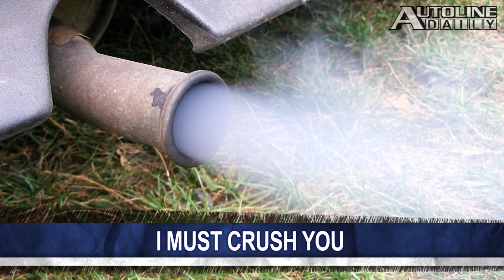Fish Behavior Aids Autonomy - Episode 1091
Henrik Fisker abruptly resigned from the car company he started after unspecified disagreements with the executive management team. International, the big truck maker, now offers the Transtar Class 8 semi that runs on CNG. Pollution continues to be a problem in China, and the country has a plan to get the highest polluting cars off the road. All that and more, plus we take a look at how fish behavior is helping Nissan develop its autonomous technology.